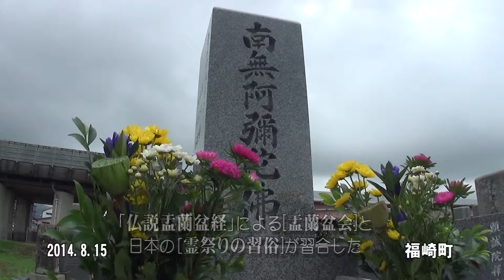30秒の心象風景5543・お盆の習俗～墓参り～